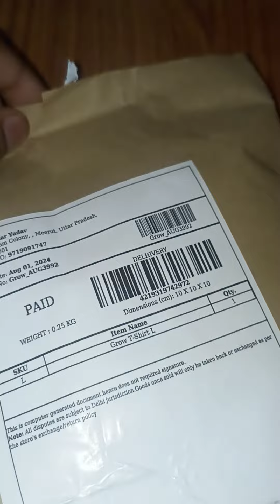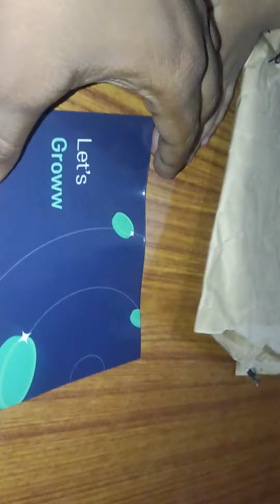Groww send t-shirt for me , unboxing